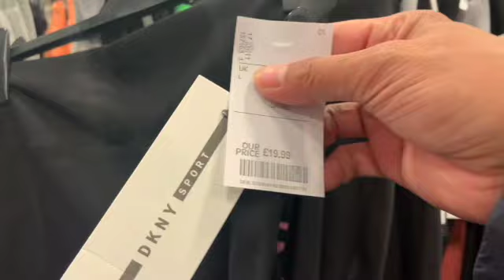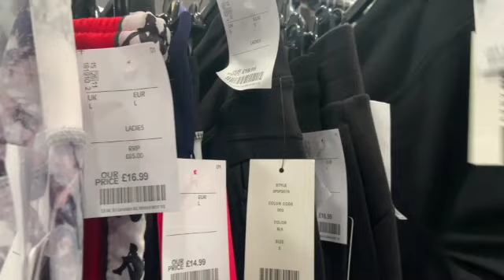TK Maxx in London Shopping Tour//Shopping SPREE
TK Maxx in London Shopping Tour//Shopping SPREE,WEEKEND SHOPPING TOUR,